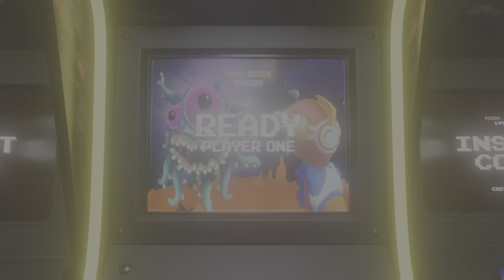PS VR2 Arizona Sunshine 2 PLAYTHROUGH episode 5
Finally out of the sewers, its time to work our way out of the medical tents 🧟‍♀️🧟‍♂️